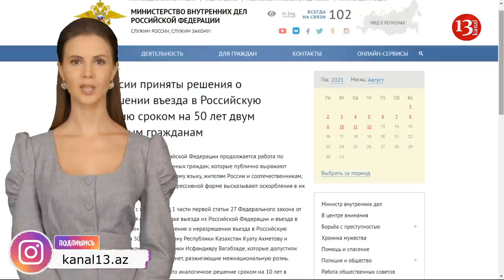Россия ЗАПРЕТИЛА экс-послу Азербайджана Вагабзаде въезд в страну на 50 лет!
Министерство Внутренних Дел Российской Федерации приняло решение о запрете въезда на территорию России бывшему послу Азербайджана Исфандияру Вагабзаде на 50 лет.
"Сегодня приняты решения о неразрешении въезда в Российскую Федерацию сроком на 50 лет гражданину гражданину Азербайджанской Республики Исфандияру Вагабзаде, который допустили публичные высказывания в сети интернет, разжигающие межнациональную рознь", - говорится в сообщении ведомства.
"МВД России предупреждает, что иностранные граждане, призывающие к деструктивным действиям в отношении РФ, ее жителей и соотечественников, проживающих за рубежом, не будут допускаться на территорию страны в связи с тем, что их нахождение в России может угрожать общественному порядку и безопасности", - сказали в ведомстве.
Скандал разгорелся на фоне высказываний российского политика Владимира Жириновского в отношении территориальной целостности Азербайджанской Республики и оскорблений азербайджанского народа, после чего Вагабзаде записал ответное обращение с оскорблением Жириновского и русских.
В следствии этого Владимир Жириновский и журналист Владимир Соловьёв обещали Вагабзаде, что тот будет гнить в Российской тюрьме.
Однако их желаниям не суждено исполниться, так как власть РФ решила вопрос по-другому, и теперь Исфандияр Вагабзаде может спокойно 50 лет оскорблять Жириновского и им подобных, не боясь, что он будет сидеть в Российской тюрьме, так как ближайшие пол века его туда просто не впустят.